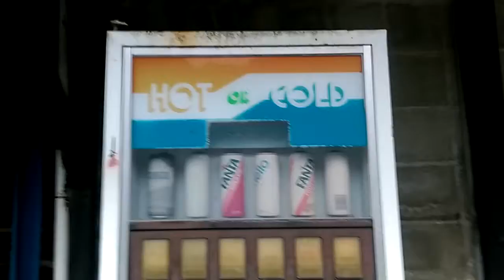懐かしい自販機 コカコーラ ファンタ グレープ ジョージア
奥多摩の日原鍾乳洞へ向かう道にありました
当時のまま放置されておりますw